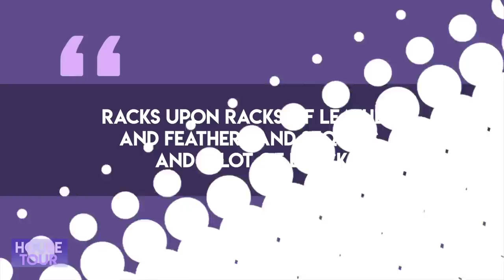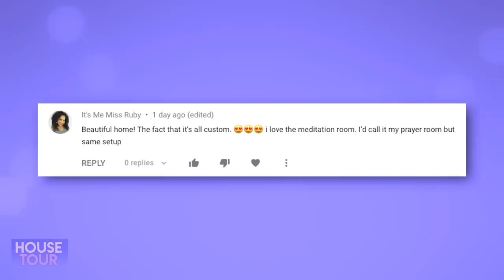Lady Gaga | House Tour 2019 | Inside Her NYC, Malibu & Frank Zappa Mansions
Stefani Germanotta who we all know as Lady Gaga has become what I would call one of the biggest stars of our time. It might’ve taken her awhile to rise to the top but now at the age of 33 she has built an empire and does it all. Today we take a look inside Lady Gaga’s luxury home in Chelsea New York, her primary estate in Malibu which is a beautiful mansion, and more.